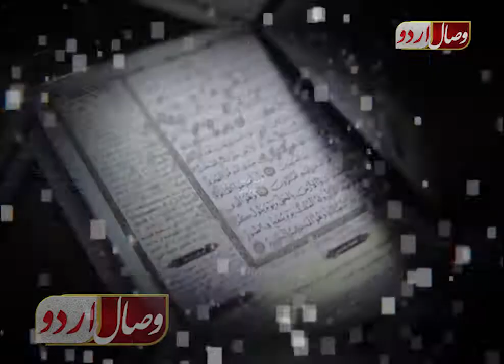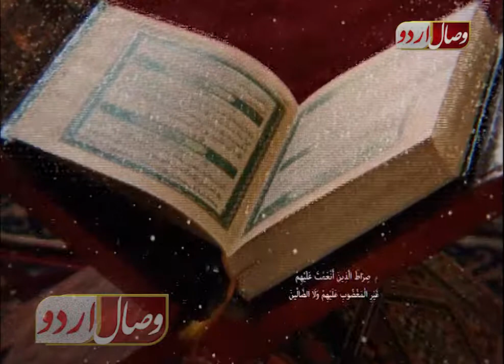معارف القرآن Maarif Alquran 7